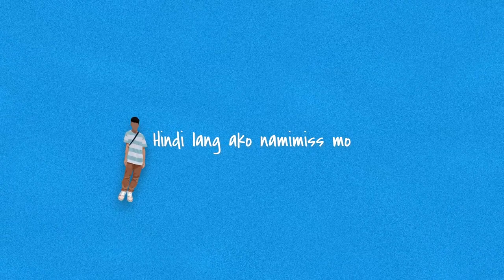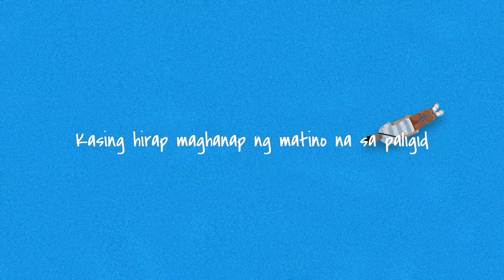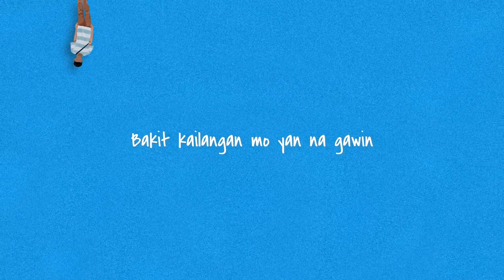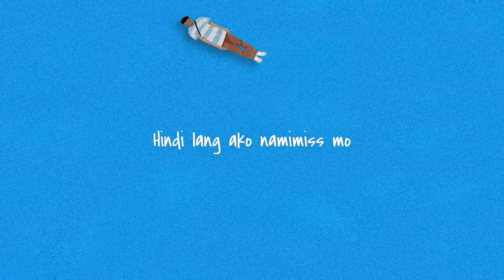Sabi Na Nga - DaivJstn (Official Lyric Video)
The OfficialLyricVideo of SabiNaNga by DaivJstn

DaivJstn (aka Justin Dave Pepito) lays down a simple but modern sounding new bop in “Sabi Na Nga.” The track is an equal mix of pop, R&B, rap and light delightful guitars as one can’t help but bob their head along with DaivJstn’s groove.

Composed by Justin Dave Pepito
Published by Viva Music Publishing, Inc.
Arranged by Justin Dave Pepito
Produced by Justin Dave Pepito
Guitars: Harold Nabua
Mix and Mastered by Justin Dave Pepito

Lyrics:
Sabi na nga hindi lang ako na mimiss mo
Sabi na nga hindi lang ako kinikiss mo
Sabi na nga hindi lang ako paborito
Sabi na nga sabi na nga
Sabi mo pa ikaw lang walang ibang gusto
Sabi mo pa mamahalin kita oh ng husto
Naniwala pa nga sa lahat ng sinasabi mo

Ginawa na ang lahat (yes)
Bakit hindi pa sapat (why)
Mga pangako na ating pinako
Hindi pa ba klaro oh (hindi pa klaro)
Huli kana
Wag na mag salita uwi kana
Sabi ko na nga ba merong iba
Nagloloko anong napapala (ano)
Diba wala (huh)
Bakit mo pa ginawa (huh)
Wala kang nakuha pero
Pero madami sayong nawala
Ito ang iyong isipin
Ikaw ang nawalan dito sa atin
Pero nagawa mo na
Hindi mo na to kayang baguhin

Sa dami na natin na nakaraan (hay)
Itatapon nalang sa
Panandalian na kasiyahan oh
Ang hirap bang umibig
Kasing hirap mag hanap ng
Matino na sa paligid

San ba ako nag kulang bat hinanap mo pa
Sa iba pag meron ay sana sinabi nalang
Oh huli kana walang masagot ika’y nakanganga
Bakit kailangan mo yan na gawin
Kala ko ba ko lang mamahalin (uhh)
Sabi na nga ba (wahh,ohh)
Merong iba (wowoah)
Di pa aminin kahit kita na nga
Saking dalawang mata (wahh)
Ikay hinalikan pa (wahh)
Magkahawak ang kamay
Habang ako ay naka subaybay yeah

Sabi na nga
Sabi na nga
Sabi na nga
Sabi na nga